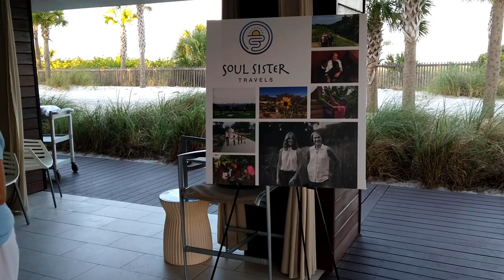Presentation on Solid Food Vacation & My Personal Experience | Konscious Kat